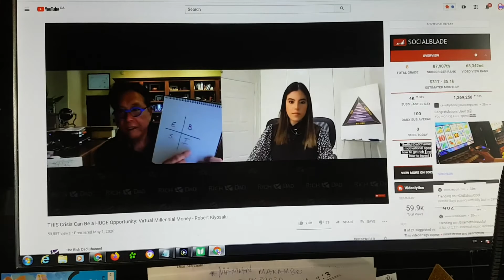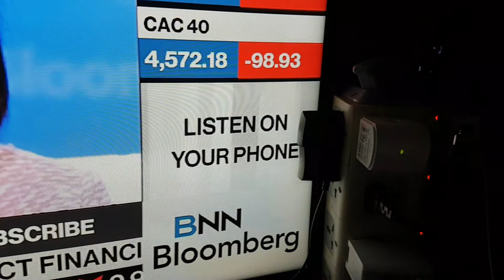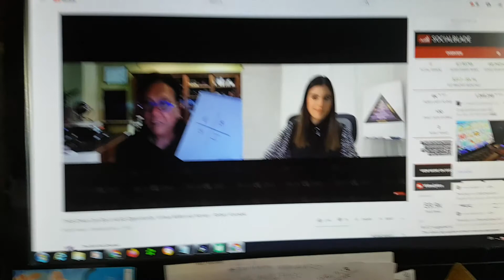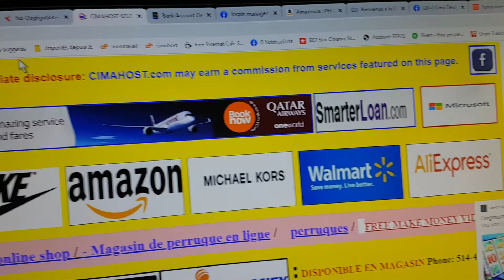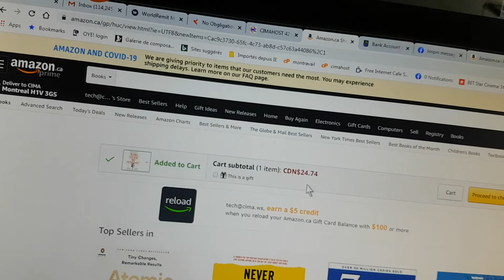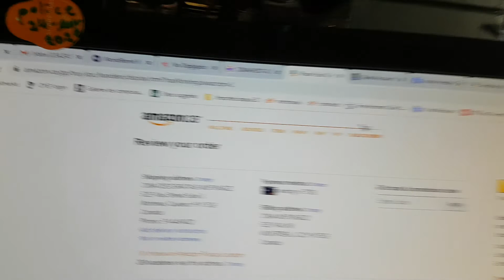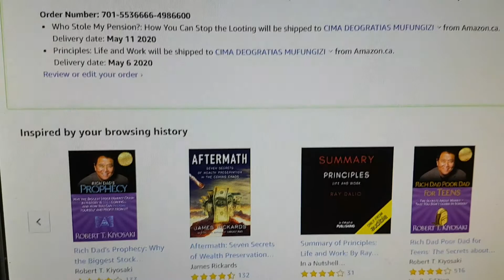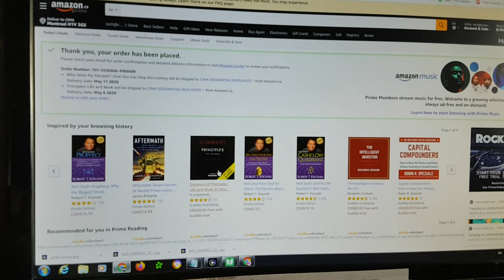AMAZON (LIVRES) BOOKS - ROBERT KIYOSAKI WHO STOLE MY PENSION - RAY DALIO PRINCIPLES - Par CIMAHOST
AMAZON (LIVRES) BOOKS - ROBERT KIYOSAKI WHO STOLE MY PENSION - RAY DALIO PRINCIPLES
Dans cette vidéo, je vous encourage à commander les deux livres: who stole my pension (Qui a volé ma pension de Robert kiyosaki en 2020) et Principes (Les Principes) de Ray Dalio 2020